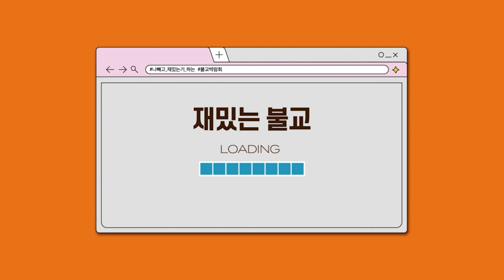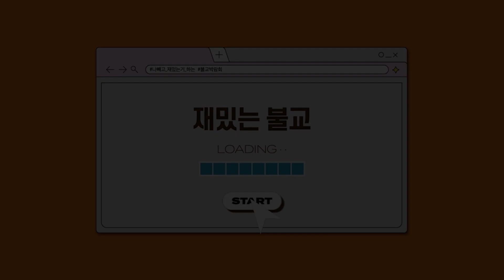[2024 서울국제불교박람회] 홍대선원 주지 준한스님 법문 '번뇌는 머리카락에서 생긴다?'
사상 초유의 흥행을 기록하며 우리 사회의 핫이슈가 된 '2024 서울국제불교박람회'

젊음의 거리 홍대에서 MZ세대들에 부처님 가르침을 전하는 홍대선원 주지 준한스님의 유쾌하고 진지한 법문을 소개한다.